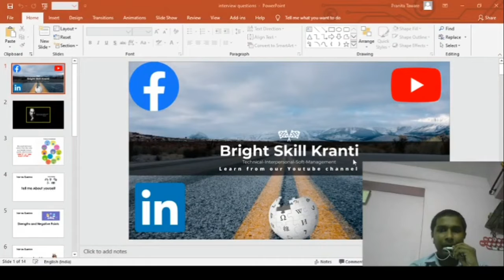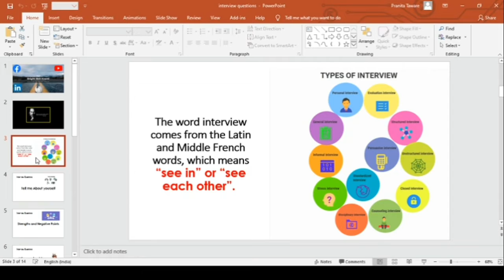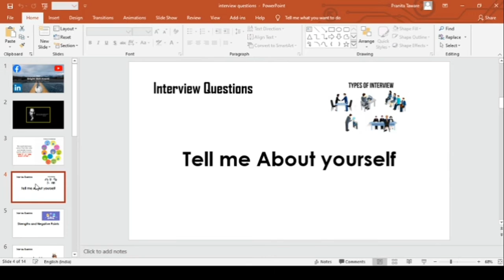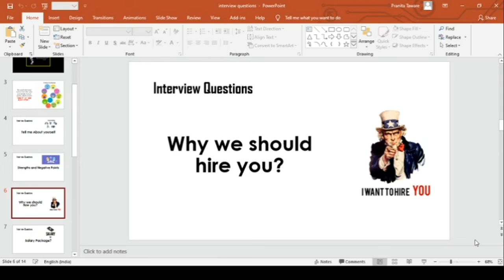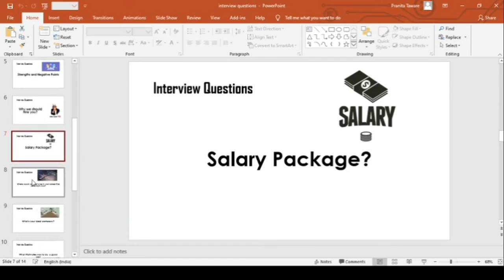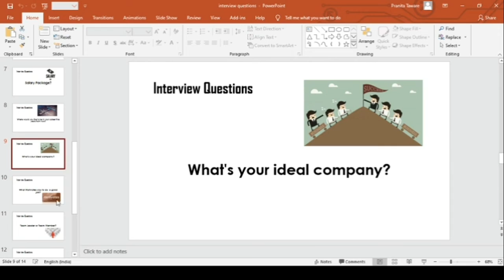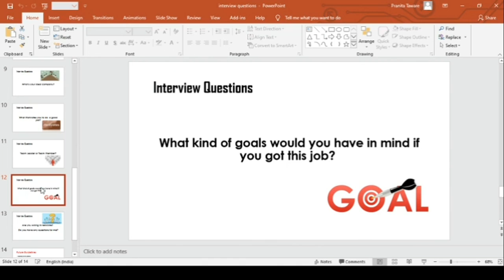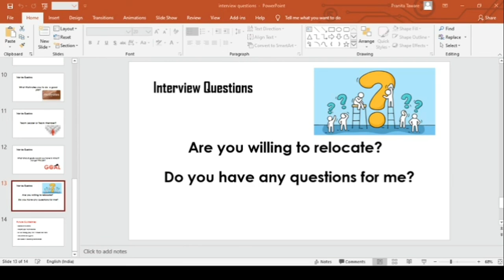How to face an Interview and Discussion of 10 Most important asked Questions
Description of Topic:
How to speak fluently in *English*?

Do u still don't have confidence to speak in english..  This video will help you.

WELCOME TO BRIGHTWAYZ. Brightwayz has been established in 2014 and from its inception, they are into following domains of competitive exam coaching. 1. MBA Entrance Exam Coaching - CAT, CET, CMAT, XAT, ATMA and many more. 2. Banking Exam Coaching- IBPS PO, So,Clerk,SBI PO, SBI SO and many more. 3. SSC, Railwayz and RRB. This channel would help you prepare for CAT 2020 / CET 2021 / SNAP / NMAT / MICA / XAT / BankPO/ IBPS /RRB exams. This channel will also provide information related to Resume, GD, PI and various information related Technical skills. Offline Centers- Thane, Vashi,Bhandup, Ghatkopar, Vashi, Satara and online mode.